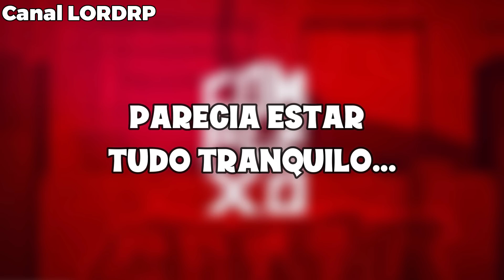BAGUAL E ZIGO AMASSRAM A POLÍCIA APÓS ELES TENTAREM ENTRAR NO BECO ATRÁS DELES E DA GROTA! GTA RP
Sejam bem vindos a mais um vídeo. Que Deus possa abençoar cada um!